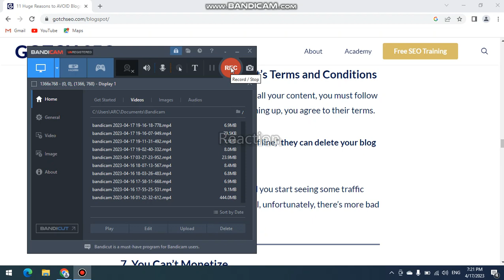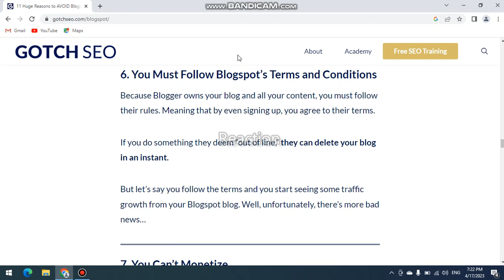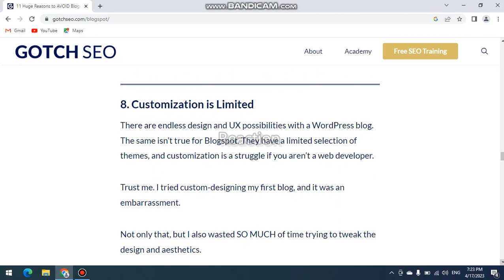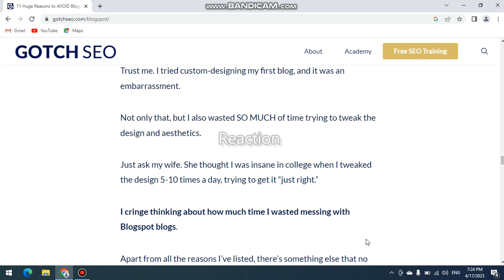Blogspot term and condition you can earn money from blogging